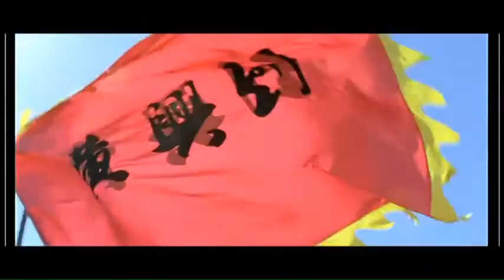1911 Revolution "辛亥革命" Jackie Chan Scenes